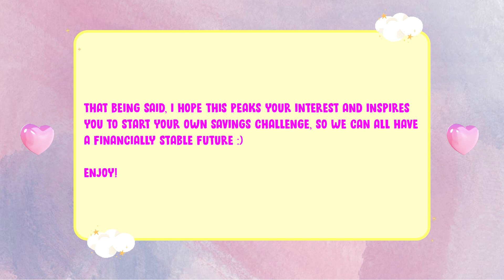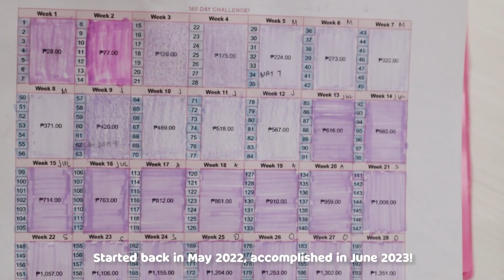Savings Challenge Reveal!! 🤑 I saved THIS MUCH?! ✨| SILENT VLOG PH ☁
☼ Hashtags ☼

START YOUR SAVINGS CHALLENGE TODAY!

☼ Filming Equipment & Softwares ☼
⇢ Adobe Sketch

Ily, all of you!